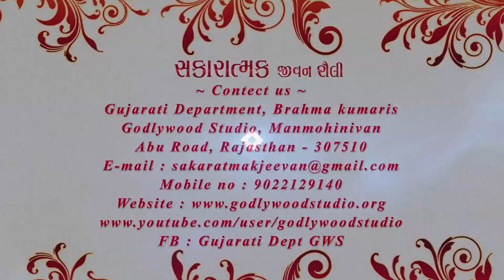Sakaratmak Jeevan Shaily | Episode | 15 | Ushaben | Gujarati Godlywood